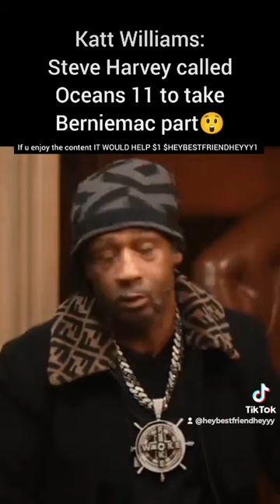KATT WILLIAMS: STEVE STOLE MARK CURRY'S ENTIRE CARRER!! 😲😲😲😡